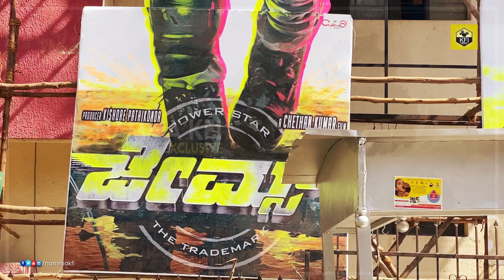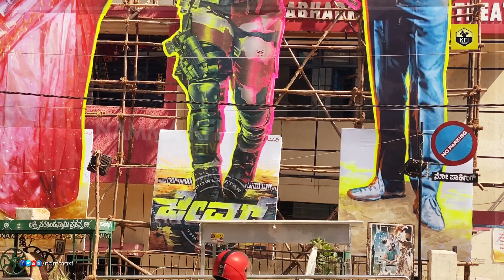ಅಪ್ಪ-ಅಮ್ಮನ ಮಧ್ಯೆ ತಲೆ ಎತ್ತಿ ನಿಂತ ಪುನೀತ್ ಕಟೌಟ್💥 | Puneeth Rajkumar Cutout | James First Day First Show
Movie : James
Star Cast : Puneeth RajKumar, Priya Anand
Director : Chethan Kumar
Producer : Kishore Pathikonda
Cinematography : Shreesha Kuduvalli
Editor : Deepu S Kumar
Art Director : Ravi Santhehaklu
Action : Dr K Ravi Varma
PRO : Sudheendra Venkatesh